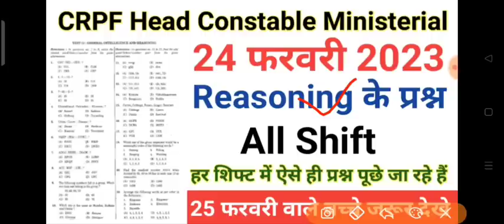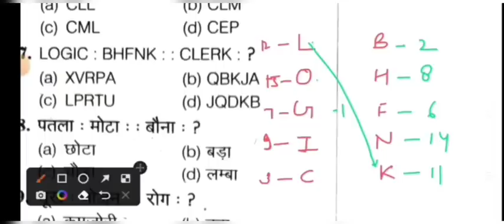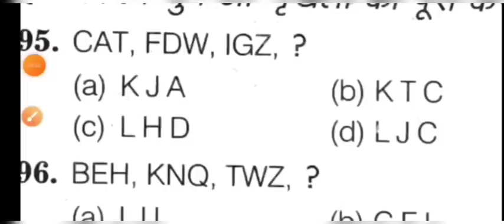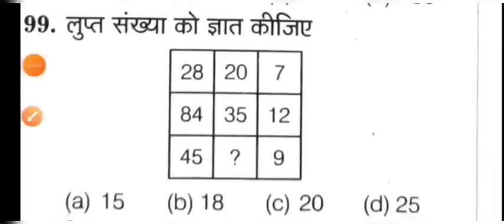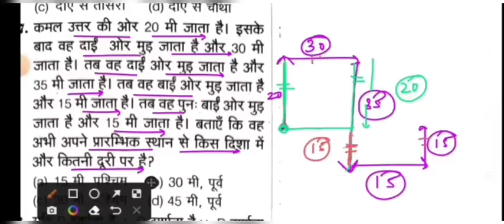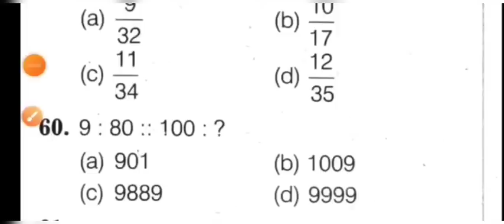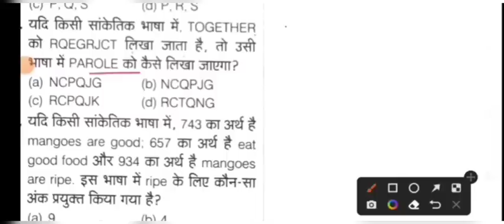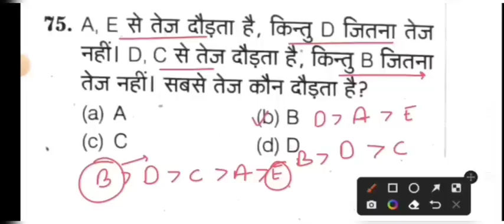CRPF HCM 24 February 2023 All shift Reasoning से ऐसे प्रश्न पूछे जा रहे है//CRPF HCM all shift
CRPF HCM 24 February 2023 All Shift Reasoning Questions Solution.